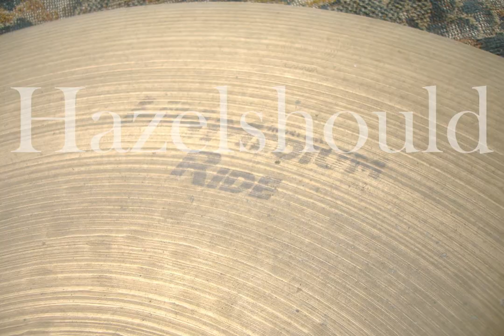Sabian HH 20" Medium Ride 2612gs